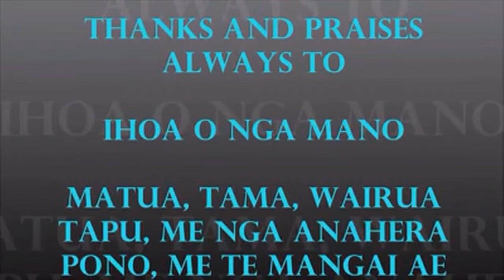Road Trip - Auckland - Ratana Paa - Auckland NZ 2015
First time as Te Whaea O Te Katoa Reo Junior Members to Ratana Paa

This video was uploaded from a Samsung S5 back in 2015